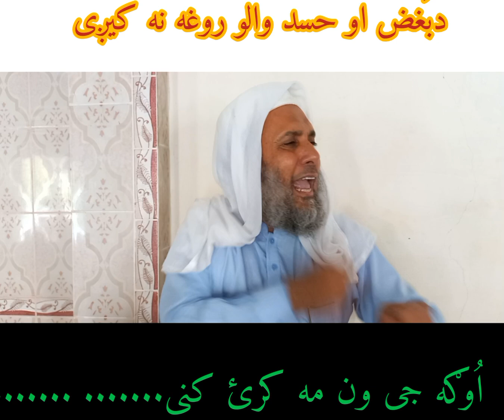اُوګه جی ون..او